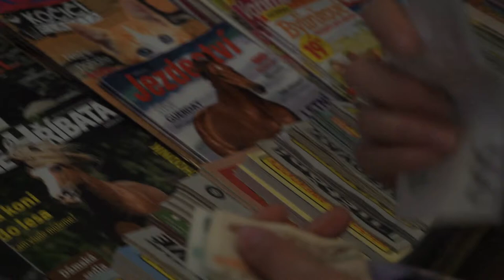Micro Brew Fest, Prague Castle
The very first of hopefully many, "A Day in the Life" videos..  Finding our way to the Minipivovaru Micro Brewery Festival and enjoying the specialty beers of Prague, Czech Republic.